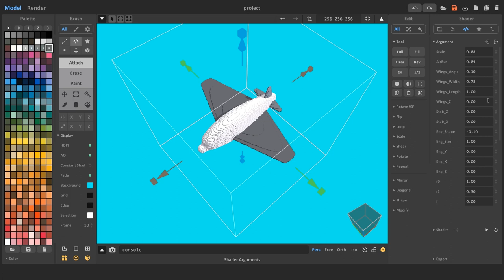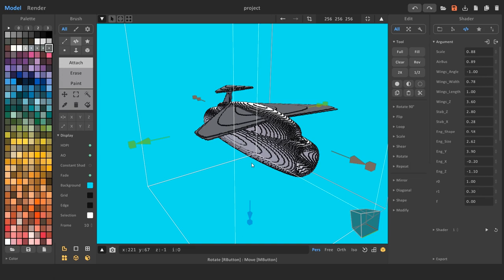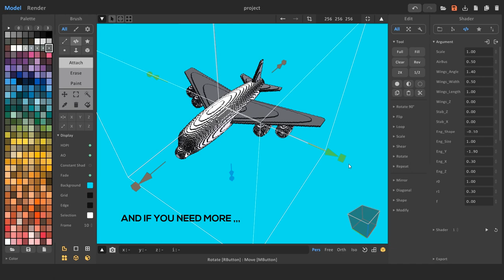Avia_Designer shader for MagicaVoxel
Create various aircrafts in a matter of minutes.  You can change the shape of the fuselage, the height and angles of the wings, the positions and sizes of the engines.